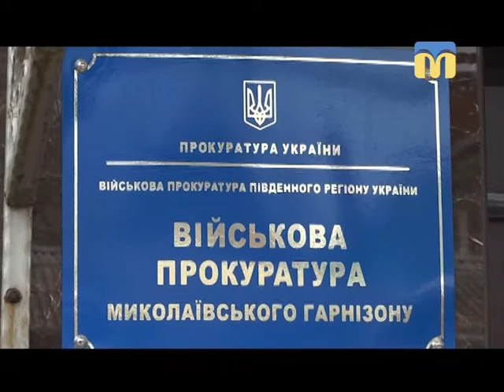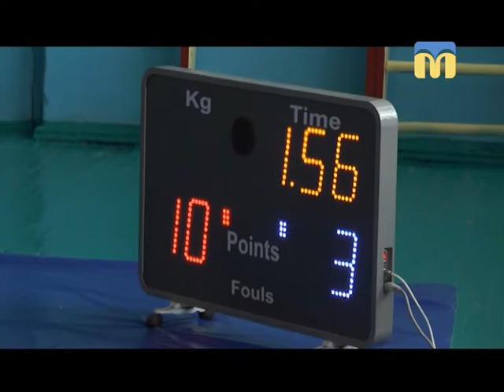Телевізійні новини Миколаївщини - 13:30 — (26.03.2018)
Інформаційна картина дня (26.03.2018) поглядом кореспондентів телеканалу “Миколаїв” (випуск новин — 13:30):
-  екс-директора державного підприємства “Миколаївський суднобудівний завод” Федора Петрова піймали на хабарі;
-  мітинг під стінами ОДА: активісти вимагали відсторонення Олексія Савченка від посади очільника області;
- зональний турнір України з греко-римської боротьби;
- концерт до 340-ї річниці  з дня народження Антоніо Вівальді.